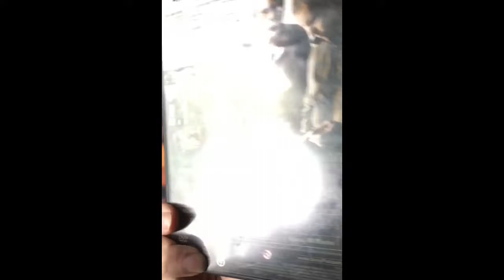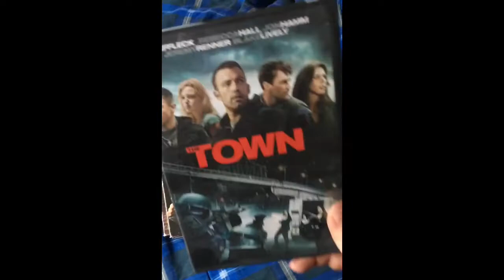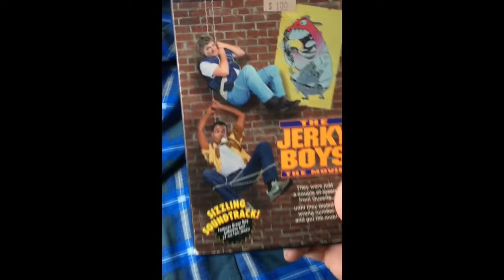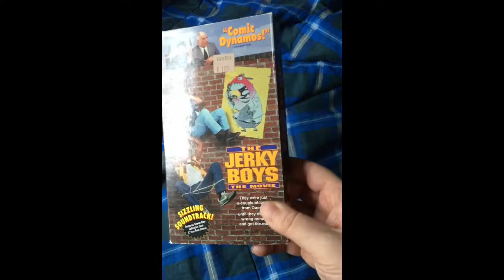Mobtober Week 3 💥7 Reccomendations!💥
the 7 Mob Movie reccomendations for this week!